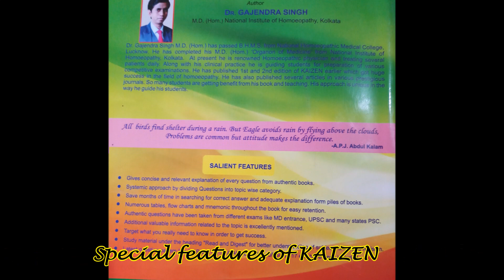Homeopathic medicines for Toothache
Few Important and useful Homoeopathic Medicines for the toothache discussed by Dr. Gajendra Singh M. D. (Hom)
Kolkata Homeopathic Medical Centre, Lucknow U.P.